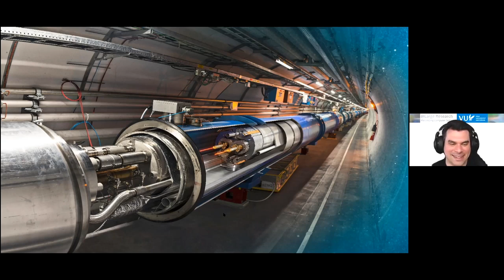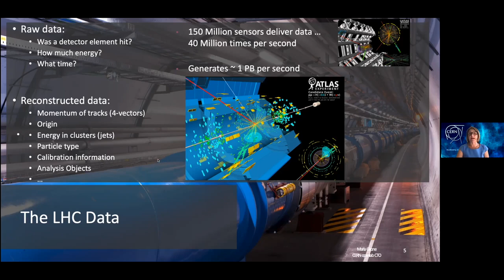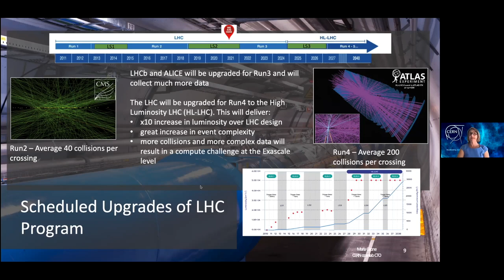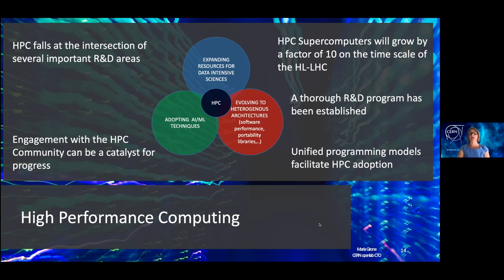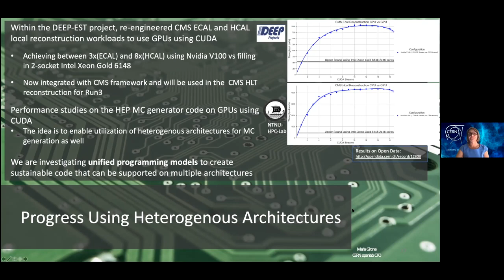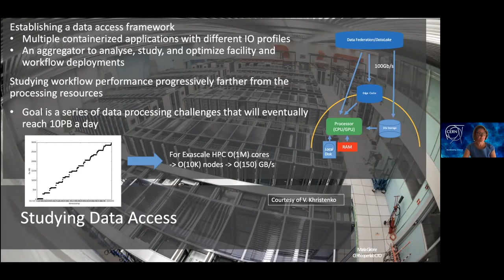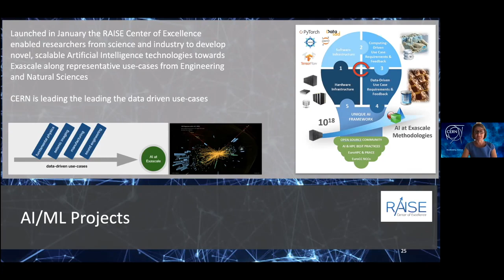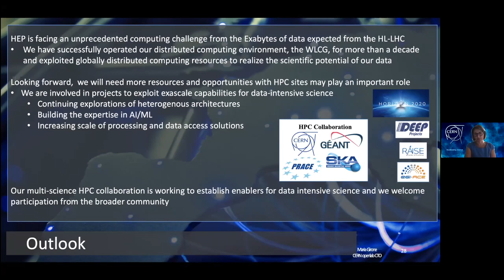Computing Challenges for High Energy Physics Maria Girone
Presented at HPDC'21.